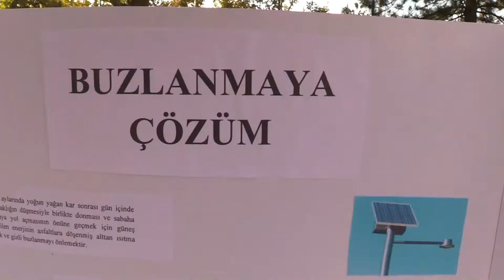3. Ulusal Teknoloji Festivali (3.Gün)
İcat çıkaran gençler 😎
Teknoloji Festivalimizin 3'üncü günü... 🚀

Alper TABAN
İNEGÖL BELEDİYE BAŞKANI

Alper Taban Resmi Youtube Sayfasıdır.
The Official Alper Taban YouTube Channel